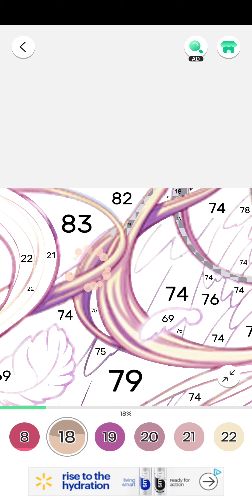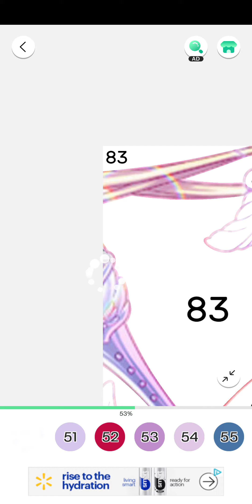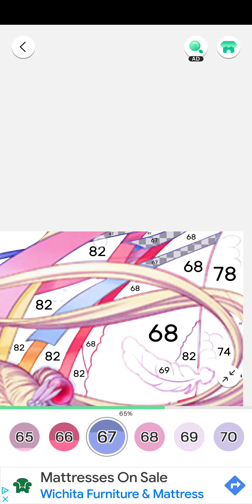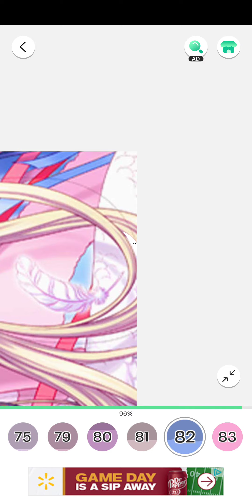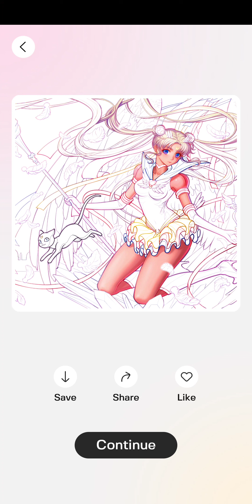color fan, sailor moon, october 2nd 2023, android